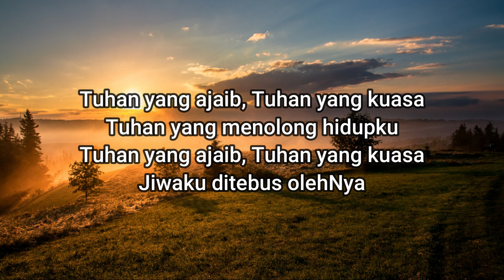Sapaan teduh #365 Selasa, 13 Juli 2021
Dibawakan oleh : Pdt. Andarias Brahmana